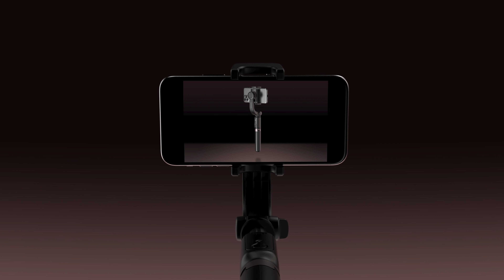MOMAX - Selfie Stable Smartphone Gimbal with Tripod